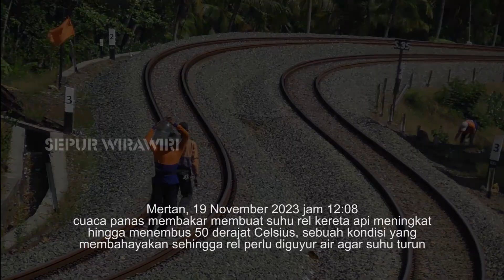BERBURU NEW ARGO DWIPANGGA mendapat bonus KLB Kereta balast ditengah cuaca panas membara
Hunting kali ini diniatkan untuk merekam kereta NEW Argo Dwipangga yang baru saja mendapat rangkaian SS baru dari INKA.
DItengah cuaca terik panas, ternyata para petugas dari KAI sedang berjibaku mengatasi panasnya rel akibat sengatan matahari dengan meyiramkan air diatas rel yang mengalami demam.
Ini penting sebab jika rel terlalu panas, akan memuai melebihi perkiraan yang berakibat rel akan bengkok, dan ini sangat berbahaya bagi kereta yang melintas. Bisa anjlok dan terguling, seperti PLH sebulan yang lalu di Kalimenur.
Kejutan datang ketika saya sedang berkemas untuk pulang, muncul KLB kereta ballast dengan santuy...
Lha gimana dengan Argo Dwipangga? ternyata oh ternyata masih memakai Trainset yang lama..🤣🤣 entah diapain lagi Trainsetnya yang baru kok belum dipekerjakan hanya Daop 6 yang tahu...